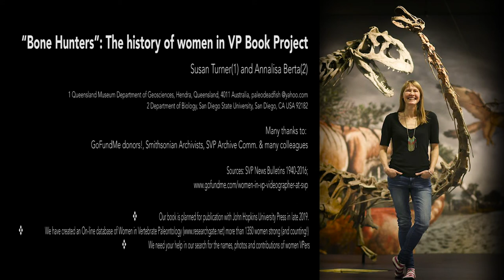Kristi Curry-Rogers - Rebels, Scholars, Explorers. Women in Vertebrate Paleontology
Rebels, Scholars, Explorers. Women in Vertebrate Paleontology
Annalisa Berta, Susan Turner
Johns Hopkins Press

Interviewee:  Kristi Curry-Rogers, Professor of Biology & Geology and ChairVertebrate Paleobiology

Unearthing the amazing hidden stories of women who changed paleontology forever.

For centuries, women have played key roles in defining and developing the field of vertebrate paleontology. Yet very little is known about these important paleontologists, and the true impacts of their contributions have remained obscure. In Rebels, Scholars, Explorers, Annalisa Berta and Susan Turner celebrate the history of women "bone hunters," delving into their fascinating lives and work. At the same time, they explore how the discipline has shaped our understanding of the history of life on Earth.

Berta and Turner begin by presenting readers with a review of the emergence of vertebrate paleontology as a science, emphasizing the contributions of women to research topics and employment. This is followed by brief biographical sketches and explanations of early discoveries by women around the world over the past 200 years, including those who who held roles as researchers, educators, curators, artists, and preparators. Forging new territory, Berta and Turner highlight the barriers and challenges faced by women paleontologists, describing how some managed to overcome those obstacles in order to build careers in the field. Finally, drawing on interviews with a diverse group of contemporary paleontologists, who share their experiences and offer recommendations to aspiring fossil hunters, they provide perspectives on what work still needs to be done in order to ensure that women's contributions to the field are encouraged and celebrated.

Uncovering and relating lost stories about the pivotal contributions of women in vertebrate paleontology doesn't just make for enthralling storytelling, but also helps ensure a richer and more diverse future for this vibrant field. Illuminating the discoveries, collections, and studies of fossil vertebrates conducted by women in vertebrate paleontology, Rebels, Scholars, Explorers will be on every paleontologist's most-wanted list and should find a broader audience in the burgeoning sector of readers from all backgrounds eager to learn about women in the sciences.